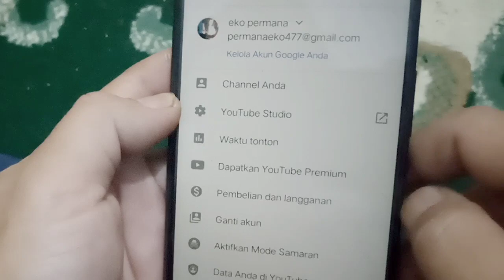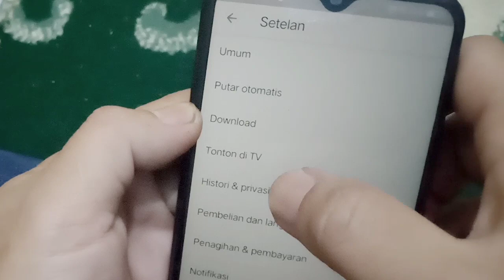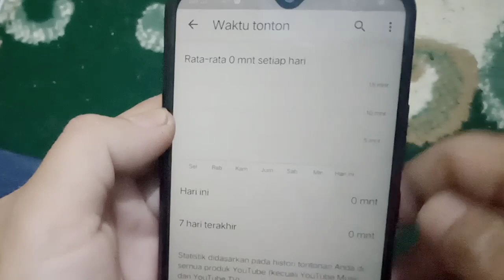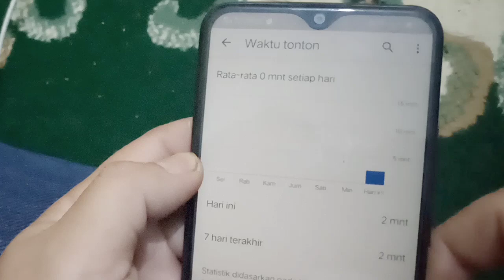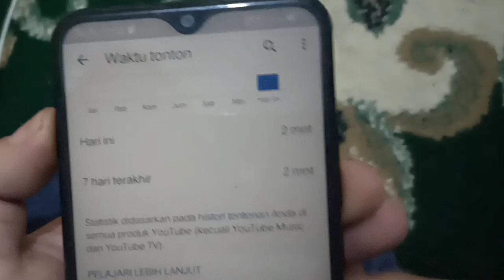Cara melihat. History tonton youtube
cara menampilkan history tonton youtube

Menampilkan history tonton, atau waktu tonton Youtub sangat perlu sob, bisa mengetahui berapa lama kita nonton dichannel yutube, bisa kita atur waktu juga sob misal; kita mau ninton video favorit kita kapan mulai kapan berhenti.

Ini cara untuk sobat yang belum tau,.karena ada sebagain sobat yang belum mengetahuinya. Dalam video dijelaskan langkah demi langkah untuk mengetahui waktu tonton selama menonton YouTube.

Ikuti langkah yang ada dalam video., Sobat pasti memahaminya.

Semoga sob bermanfaat.